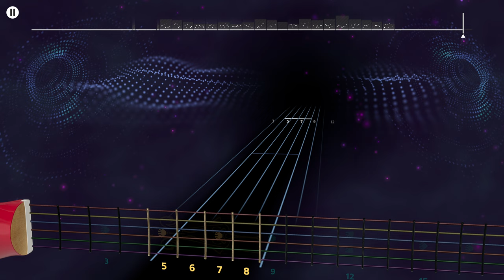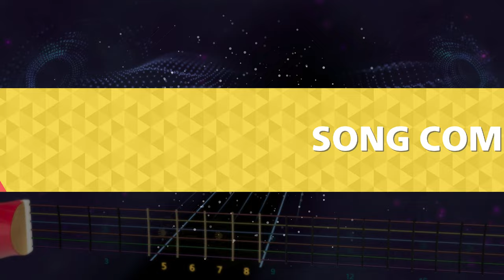"Violet Hill" Coldplay 100% Lead Guitar Rocksmith+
man this song has like, swagger, piano is surprisingly approachable too, love it